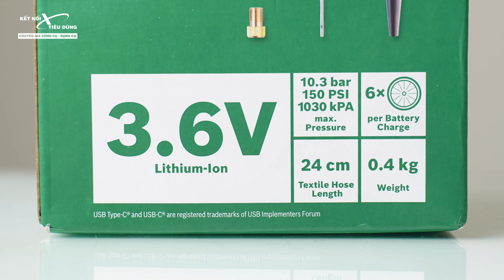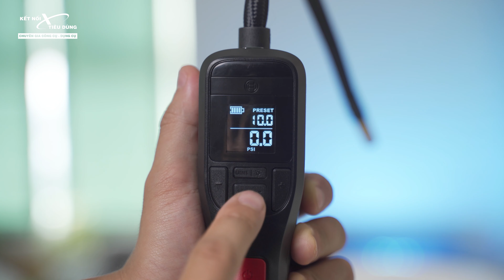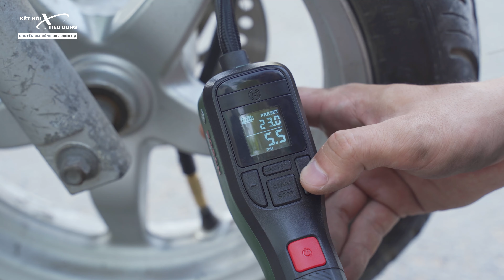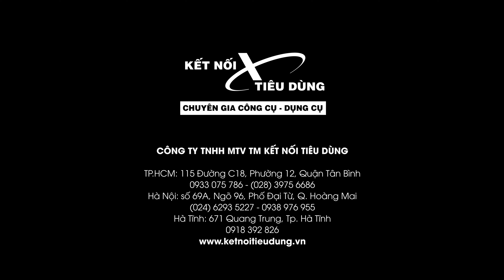Bơm Mới Của Bosch Xịn, Nhưng... ||| Chi Tiết Bơm Hơi Bosch EasyPump